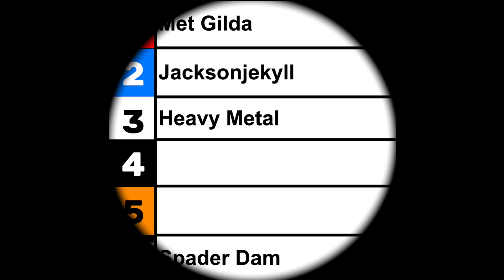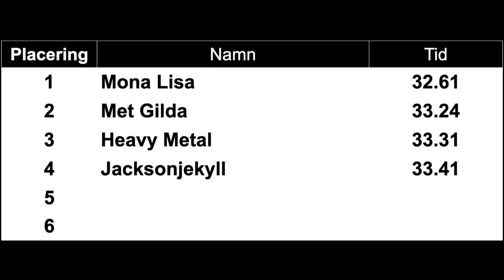Lopp 9 Joe La Bellos lopp